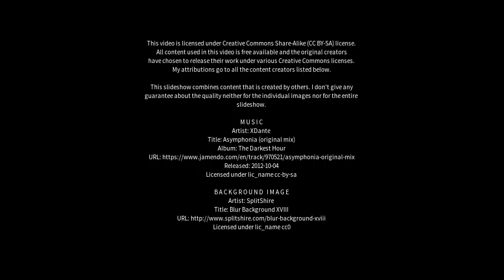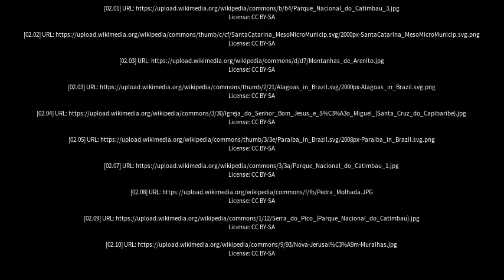Best places to visit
Best places to visit - Buíque (Brazil) Best places to visit - Slideshows from all over the world - City trips, nature pictures, etc.